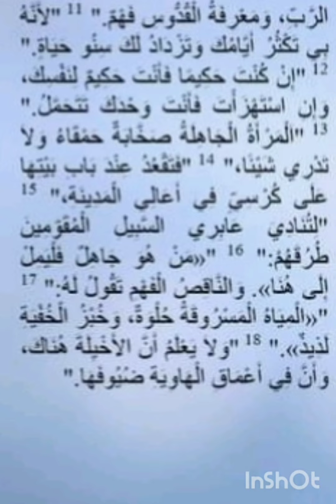اصحاح اليوم الاصحاح 9 من سفر الامثال لسليمان الحكيم بركاته على جميعنا امين